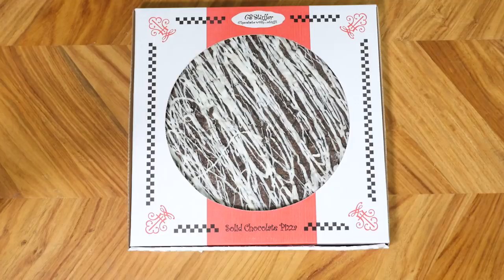These sweets only come in XXL.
These chocolate pizzas and peanut butter cups aren’t just big desserts. They’re big enough for a family.

And they’re made by a family, too. The Baccis make all of their delicious chocolate confections in the seaside town of Swampscott, Massachusetts. From Candy Bits and Cookies ‘n’ Cream to S’mores and Dark Chocolate, all their sweets come in a variety of flavors for every kind of palate and craving.

They also come in gift-ready packaging so you can gift them on special occasions or holidays like Christmas and Valentine’s. Or you might decide to tackle these treats all on your own. No judgment from us if you do.